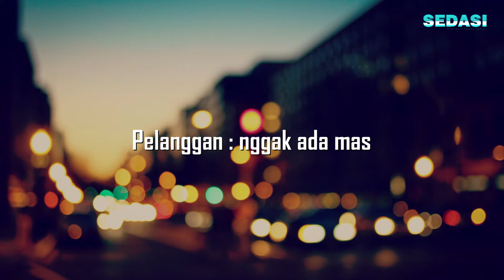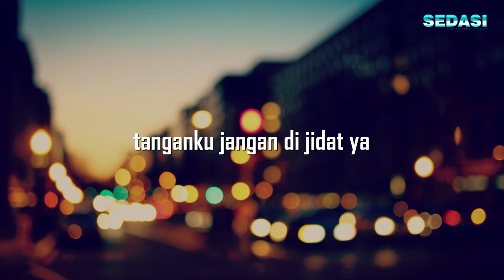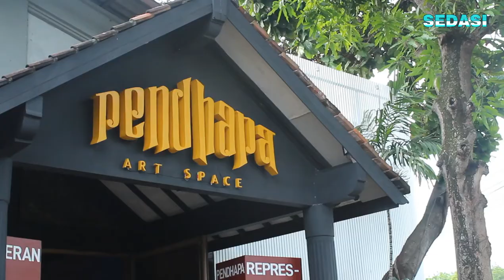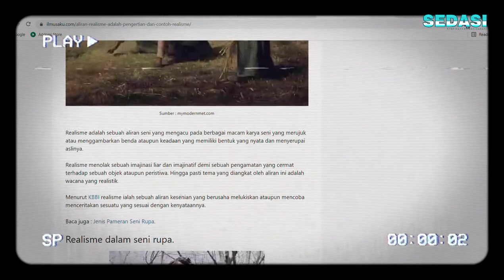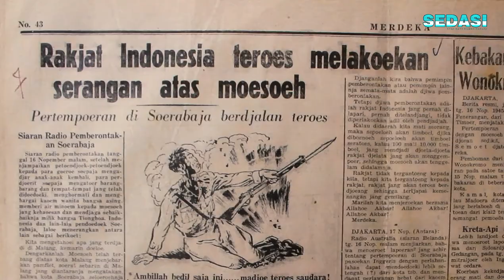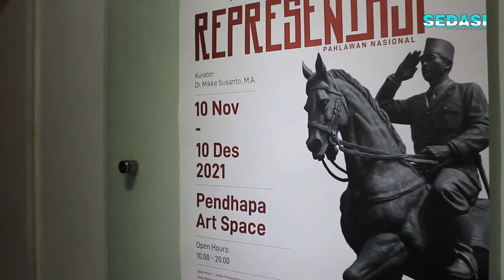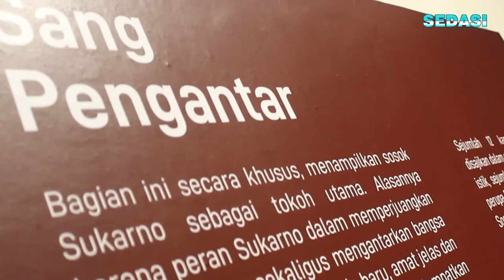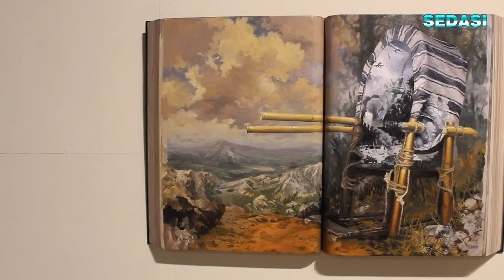Menengok Seni Lukis Realisme | Pameran Representasi #4 | Pendhapa Art Space Yogyakarta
Kali ini kita sedikit ngomongin soal seni lukis realisme sambil menikmati pameran Representasi #4 yang diadakan di Pendhapa Art space Yogyakarta beberapa waktu yang lalu.

Pameran berskala Nasional yang secara khusus diperuntukkan untuk perupa dengan teknik realisme.